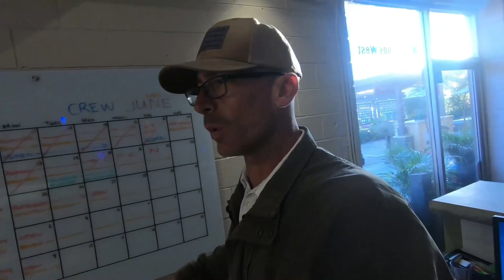Deeds Not Words - Wildlife Waystation Aquascape Pond Habitat Build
Martine Colette - Founder of the Wildlife Waystation has truly impacted our team with her generosity for animals in need of all shapes and sizes.

Join us on this vlog to see our journey through giving back to her foundation by building the Wildlife Waystation a water feature filtration system.

Special thanks to Aquascape Inc, Greg Wittstock "the pond guy" and all of the Certified Aquascape Contractors who contributed!

We are POND contractors based in sunny LOS ANGELES CALIFORNIA. Specializing in all things water related while using the BEST system for natural water features - AQUASCAPE! We come across some huge challenges and meet very cool people. Join us for some awesome pond projects, you won't regret it!